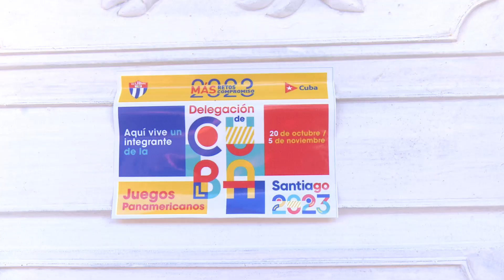Declaran en Colón casas panamericanas de atletas que participarán en los juegos de Santiago de Chile